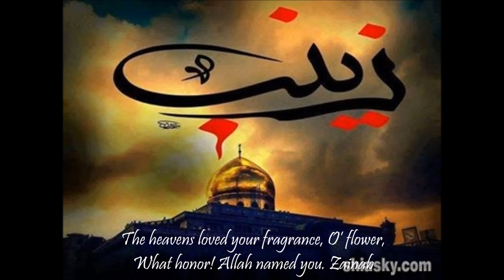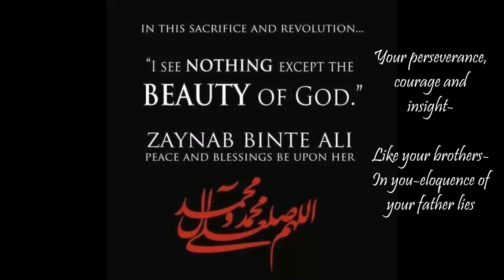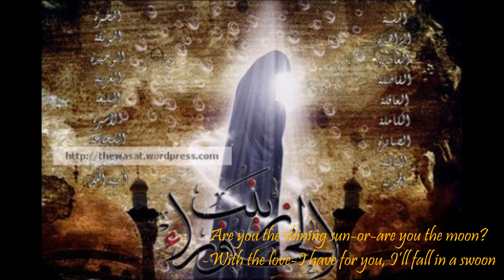Ya Zainab (English Qasida)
Praise of Lady Zainab Bint e Ali a.s. on the joyous occasion of her upcoming birthday (5th Jamadiul Awwal).

Name: Zainab (as)
Title: Siddiqua-e-Sughra
Kunyat: Umm-al-Masaib
Born : At Madina On 5th Jamadi-al-Awwal 5th Year after Hijrah
Grand-father: Holy Prophet of Islam(S.A.W.)
Grand-mother: Umm-ul-Mumineen Hadrat Khadija-e-Kubra
Father: Imam Ali(A.S.)
Mother: Hadrat Fatima Zahra(A.S.)

Sayyeda Zainab (s.a.), the daughter of Imam Ali (a.s.) and Sayyeda Fatima (s.a.), was an exemplary woman of great ability, intelligence, knowledge, insight, courage and perseverance; she performed her divine duties to the best of her ability.

The Birth of Sayyeda Zainab (s.a.)

There is divergence of opinions about the birth date of Sayyeda Zainab (s.a.). Some say it was in Medina 5th of Jamadi Al-Awwal, and others say it was 1st in the month of Shabaan, in the 6th Hijra year.

It was five years after the Muslims had accompanied the Prophet (SAW) and his family in the migration (Hijrah) to Medina, when the Holy Prophet's daughter, Sayyeda Fatima (s.a.), gave birth to a little girl.

When her father, Imam Ali (AS), saw his daughter for the first time Imam Hussain (a.s.), who was then almost three years old, was with him. The boy exclaimed in delight, "O father, Allah has given me a sister."

Ya Zainab x 6

Siddiqa-e-Sughra Ya Zainab
Fasihah, Balighah Ya Zainab

1) How blissful your birth was to Fatima Zahra,
How honored on-seeing-you was your father,
The heavens loved your fragrance, O’ flower,
What honor! Allah named you. Zainab X2

2) Your perseverance, courage and insight-
Like your brothers- In you-eloquence of your father lies
-In you chastity of your mother Zahra lies
Your-serenity reaching the highest of skies x2

3) Are you the shining sun-or-are you the moon?
-With the love-I have for you, I’ll fall in a swoon
Your greatness, your success like heavens bloom
This slave in your love will keep singing this tune x2

4) You reached the great zenith of eloquence
Without your hadith, the truth won’t be present
Karbal itself wonders on-the strength of your stand-
Against-oppression-regardless of-your circum-stance.